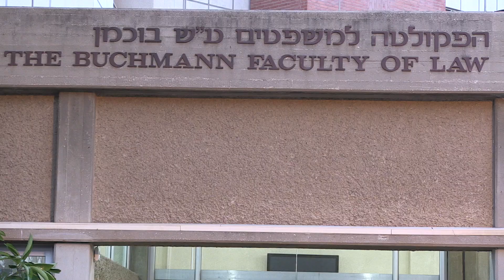HOUSING CRISIS AND POVERTY IN ISRAELI ELECTIONS March 3rd 2015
TEL AVIV, Israel. Israel often makes headlines over its failure to reach an agreement with the Palestinians or over its desire to foil a bad agreement over Irans’ nuclear program. Security is definitely a big priority for Israelis. But, ever since throngs of people took to the streets of Tel Aviv a couple years ago to demand social justice, other issues have crept up on the domestic political scene. Chief among them is housing. Average Israelis are having an increasingly hard time finding affordable homes where they want or need to live. And that issue has very much been part of the campaign as our regional correspondent reports.